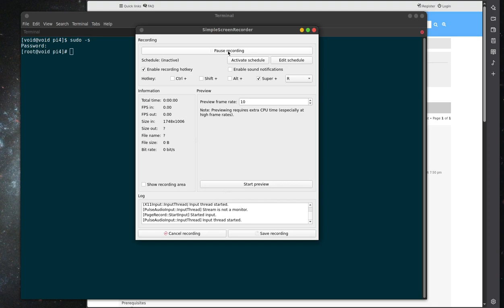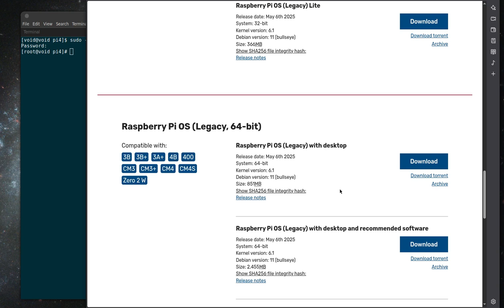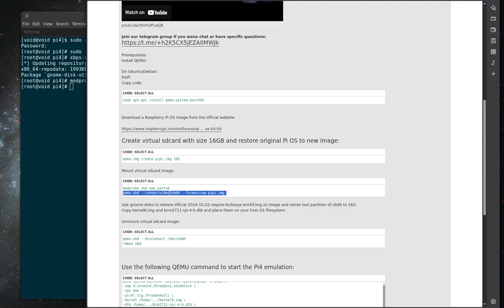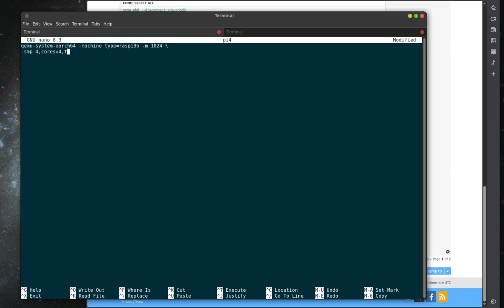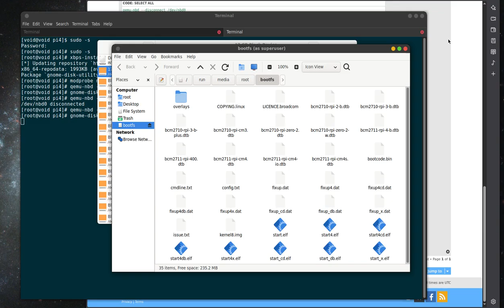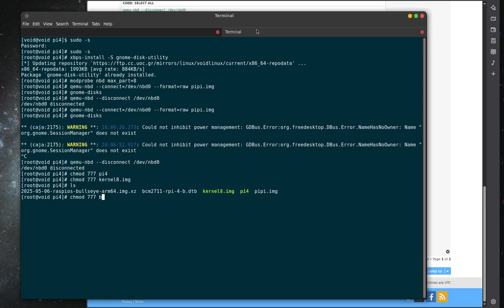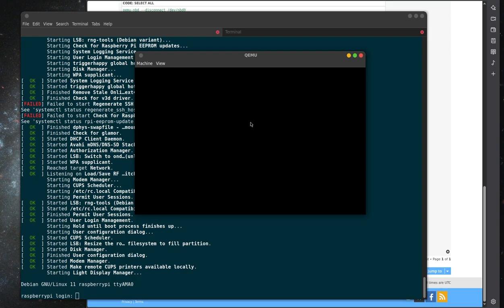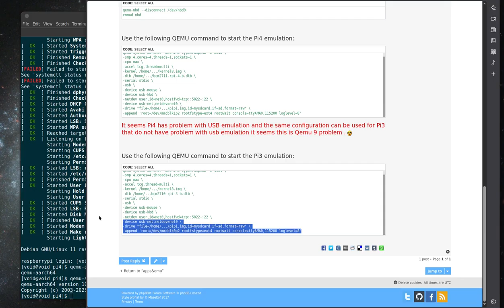Raspberry pi 4 emulation in qemu 10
Testing Qemu 10 raspberry pi 4 emulation - visit our forum to get all commands used in the video!